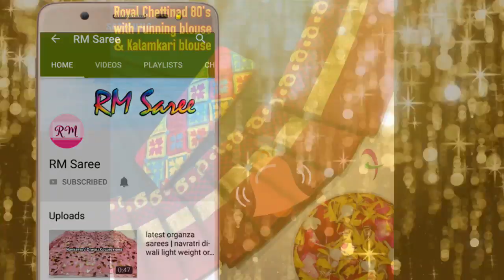செட்டிநாடு காட்டன் சேலைகள் | 80 Count | Cotton Saree Collection - ep 118 | RM Saree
செட்டிநாடு காட்டன் சேலைகள் | 80 Count | Cotton Saree Collection | RM Saree